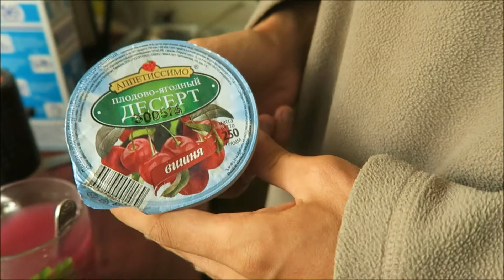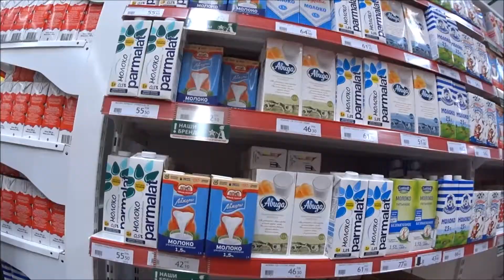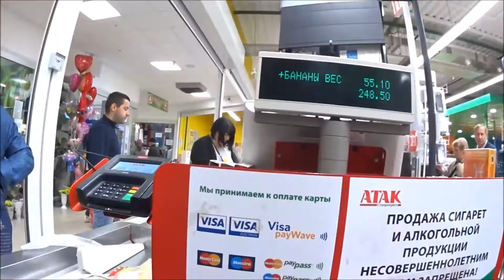Russia VLOG - Como é um mercado na Rússia e Pescaria no lago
Olá tudo bem? Neste vídeo mostro um pouco de como é um mercado na Rússia e também uma pescaria bem legal que fizemos no lago. ;)